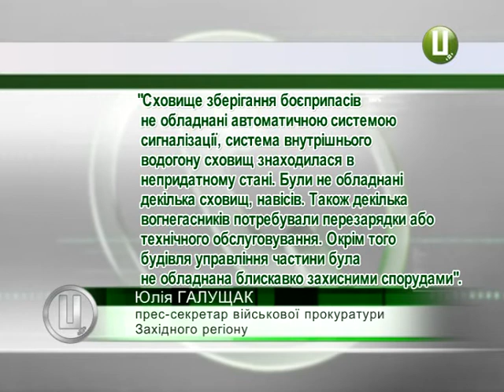Підполковника з Хмельниччини покарали за службову недбалість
Дві з половиною тисячі гривень штрафу за те, що не подбав про пожежну безпеку у сховищі боєприпасів. Так покарали заступника командира однієї з військових частин області. У жовтні військова прокуратура Рівненського гарнізону перевіряла, як  у частинах  дотримуються пожежної безпеки та зберігають зброю і боєприпаси. З’ясувалося: у військовій частині, що дислокується на Хмельниччині, керівництво безпекою не надто турбувалось.